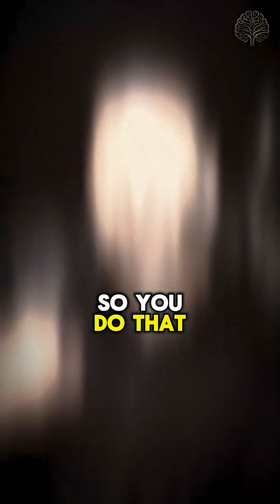How Dopamine From Pleasure Leads To Craving More | Huberman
Full Mini-courses on Learning, Focus, and Motivation (3 days trial)

Dr. Andrew Huberman explains how dopamine from pleasure fuels craving! Discover science-backed insights to manage motivation and boost focus for better learning. 🧠🔥

This video is a condensed and highly edited version of the intro of a 89 minute podcast from @HubermanLab.